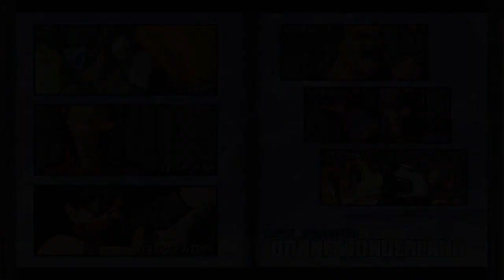Marvel podcast Aug 2017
We talk about all things MAHVEL yet again but with a tad tip of the hat to some bizarre or I guess pre-destined depending on how you look at it Kingdom Hearts news.